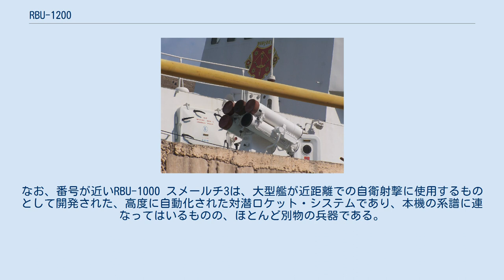RBU-1200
RBU-1200はソビエト連邦が開発した対潜迫撃砲。
ロケット弾とされた爆雷を投射するもので、対潜攻撃指揮装置とともにウラガン・システムを構成する。
 RBU-1200は、新世代の対潜前投兵器として、1950年代後半に開発された。
発射機は、口径250ミリメートル、長さ1.4メートルの砲身を5本束ねたもので、俯角51度までの俯仰が可能だが、旋回はできない。
再装填は人力である。
 ロケット爆雷は、重量70キログラム、炸薬量34キログラムで、危害半径は6メートル。
最大射程は1,450メートル。
5連装発射機から発射された場合、爆雷は70×150メートルに拡散して着弾する。
なお、のちに中国は、弾体重量40キログラム、炸薬量3キログラムまで軽量化する一方、射程を2,000メートルまで延伸したものを開発した。
 RBU-1200は、1950年代から1960年代にかけて、ソビエト海軍の多くの艦艇に搭載されたほか、多くの同盟国に輸出されて使用された。
また、のちにRBU-6000など、西側でRBUシリーズとして知られる多くの発達・派生型のもととなった。
なお、番号が近いRBU-1000 スメールチ3は、大型艦が近距離での自衛射撃に使用するものとして開発された、高度に自動化された対潜ロケット・システムであり、本機の系譜に連なってはいるものの、ほとんど別物の兵器である。